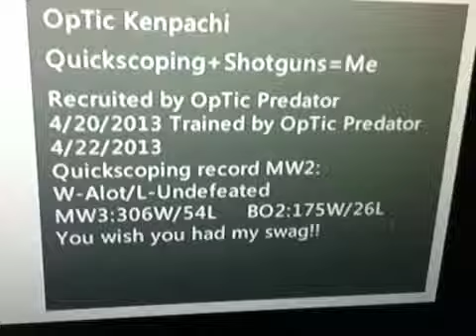Losing my apple pie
Diabeetus